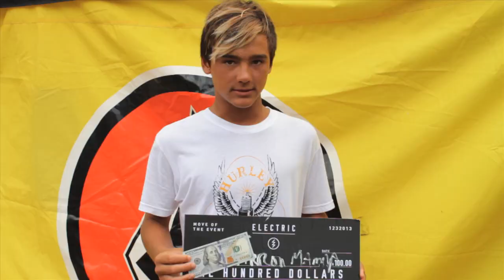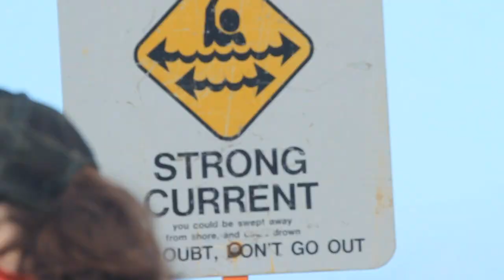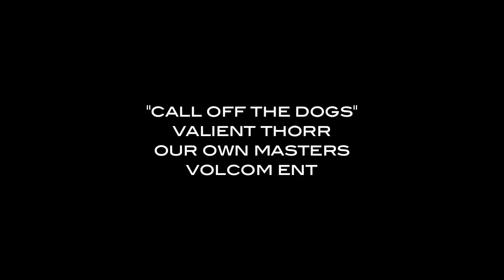Volcom's TCT Surf Tour Highlights - March 2014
Volcom's Totally Crustaceous Tour finished off the regional season with some knockdown events from Seaside Reef, Domes, Makaha, and Pinetrees. See you all at The TCT Global Champs in May!

Song: Call Off The Dogs
Artist: Valient Thorr
Release: Our Own Masters
Amazon (vinyl)